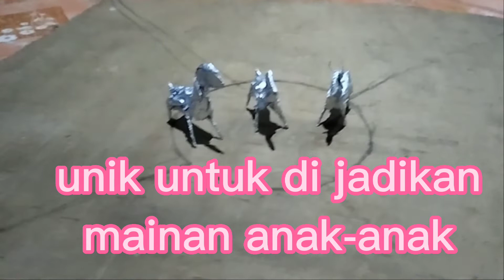Tips Membuat kertas Rokok menjadi mainan anak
cara membuat kertas rokok jadi mainan anak-anak lebih mudah dan unik. disini kita bisa memanfaatkan kertas rokok jadi mainan anak dirumah Tampa biaya..